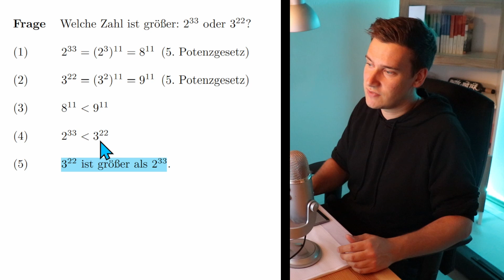Kannst Du dieses Mathe Rätsel lösen?? | Welche Potenz ist größer??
Ein kleines Mathe-Rätsel für zwischendurch:

Gegeben sind die folgenden Zahlen:

2 hoch 33
3 hoch 22

Die Frage: Welche dieser Zahlen ist größer? Zu lösen ist diese Aufgabe natürlich wieder ohne Taschenrechner. Kannst Du dieses Mathe Rätsel lösen?

Ich bin Rick. Ich habe 6 Jahre als Lerntrainer gearbeitet und möchte gern noch mehr Mathe vermitteln - Mit Spaß, Leichtigkeit und Struktur - Ich möchte Dich darin unterstützen zu Deinem stärksten Mathe-Ich zu finden.

Liebe Grüße,
Dein Rick :)